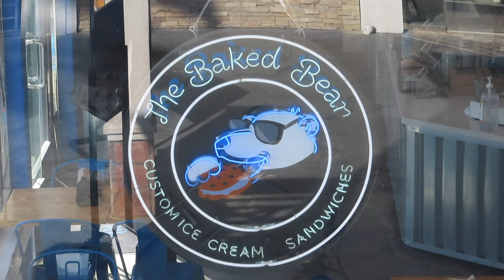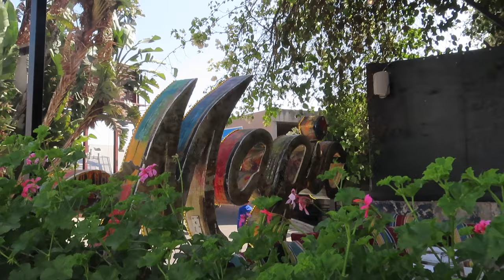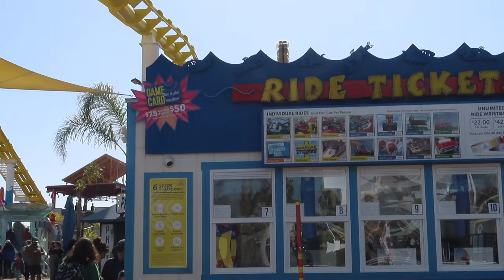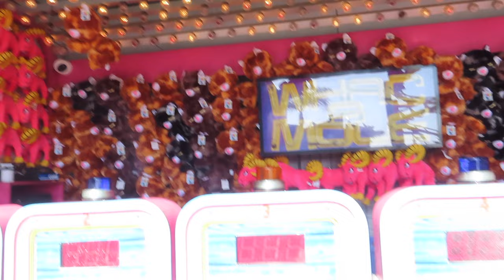LA Vlog: Santa Monica Pier & Cinematic Drone Shots California | Beach Life Ep. 39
Hey Little Flames,
Welcome back to another video. Mark and I are back in Cali for the week and take you along on our beach life and business. We explore hermosa beach, catch some amazing drone shots, take you along for Brunch and explore the Santa Monica pier. simply enjoying all that cali has to offer. We look forward to the next one and will see you soon as we head to Vegas and New York! :)

For legal purposes: LITTLE FLAMES is Trademarked by Little Flames LLC under 3 international classes and all content is protected meaning you may not upload/use any parts of my videos or content without my permission for any reason. Legal action will be taken on anyone who does not abide by this request.
Time Stamps:

00:00 Intro
00:46 Drone Shots
2:03 A Magical Sunset
3:02 Trump National Golf Course
4:43 A Rainy Day, Colorful Sunset
5:57 Hermosa Beach Pier
6:54 Drone Shots Ocean Sunset
9:26 Brunch At WeHo Bistro
10:03 Santa Monica Pier
11:02 Getting On The Ferris Wheel Over The Ocean
11:45 Playing Games, Santa Monica Pier
12:29 Dancers On Santa Monica Pier
13:01 A Message From Me
13:36 Outro